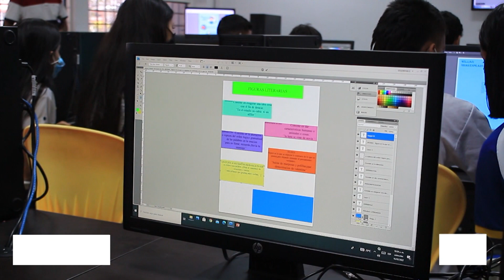A finales de enero comienza el calendario escolar en el Valle, no deje a su hijo sin matrícula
Emitido el 15  de  enero 2023 dia  por el Canal regional Telepacífico.

En menos de 15 días iniciará en los municipios no certificados del Valle del Cauca el calendario escolar, desde la Gobernación del Valle se reitera el llamado para que padres de familia y acudientes, se acerquen a las instituciones educativas y los matricule